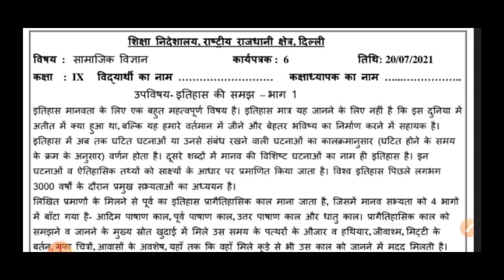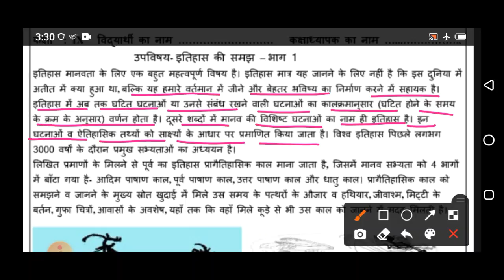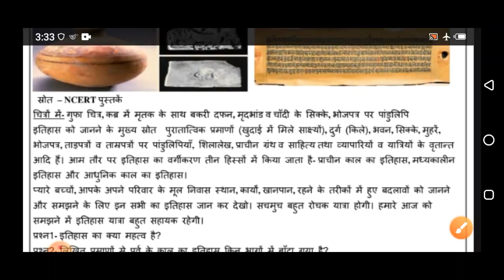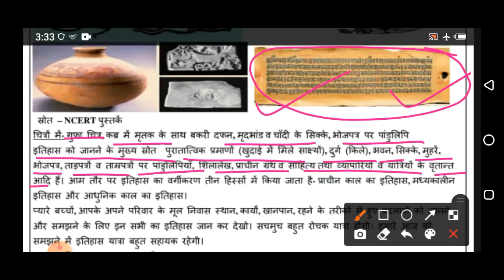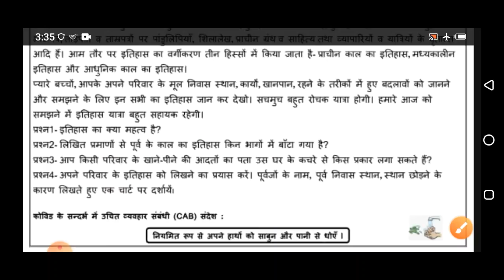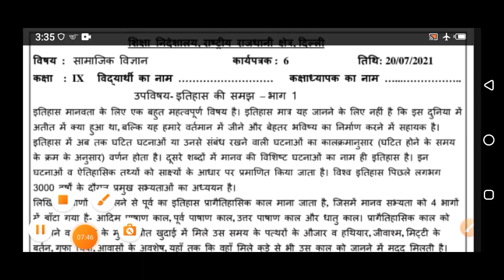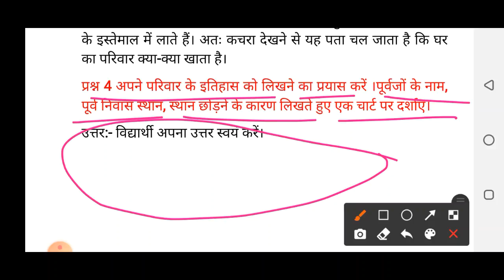Class 9 Worksheet 6 Social Science Hindi Medium | 20 Jul 2021 | Edu Villa Point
20 July 10 class  worksheet
20 July 10th class worksheet
20 July  Worksheet 6Social Science
20 Jul Worksheet 6Social Science
20 July Worksheet 6math
20 Jul  Worksheet 6science
20 July Worksheet 6science hindi
20 Jul Worksheet 6 vigyan hindi me

Class 9 Worksheet 6Social Science
Class 9 Worksheet 6samajik vigyan
doe worksheet
Class 9th worksheet Social Science
20 Jul  doe worksheet Class 9
Class 9 Worksheet 6
worksheet
doe worksheet

20 July Social Science Worksheet 6Class 9
20 July Sst Worksheet 6Class 9 in Hindi
20 July Social Science Worksheet 6in Social Science

Subject : Social Science  Topic : Social Science Worksheet
Social Science Worksheet 6Class 9
Social Science class X Worksheet 6Social Science
Delhi govt School
9th class worksheet
20 July Doe worksheet Class 9
Class 9th Social Science worksheet Link
Class 9 Social Science Worksheet Link
Pdf Worksheet
Social Science_Worksheet
Social ScienceWorksheet2
Class 9 Worksheet Solution
Worksheet 6Solution
Class9Social ScienceWorksheet2
Social ScienceWorksheet2
Social Science Class 9 Worksheet 6Solution
Class 9 Social Science Worksheet 6Social Science | Worksheet 6Class 9 Social Science 20 July Delhi Govt School